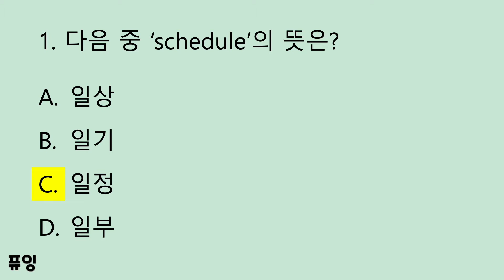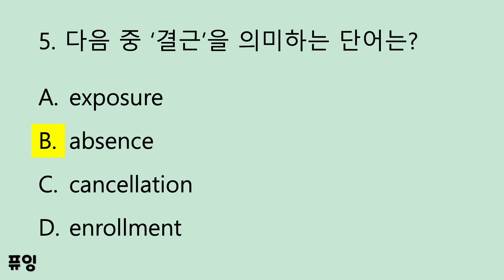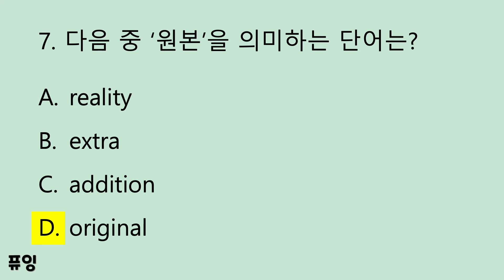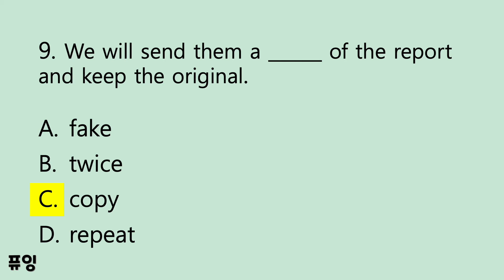[토익 단어 퀴즈] 주제별 토익 어휘 1000제 복습 퀴즈_010. 사무/업무 5/5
'주제별 토익 어휘 1000제' 시리즈에 나왔던 단어들을
한 동영상에 10개씩 복습할 수 있는 미니 퀴즈입니다.

문제의 정답과 함께 해당 단어와 의미를 다시 한번
읽어 주기 때문에 좀 더 확실히 복습이 될 수 있습니다.

문제 유형은 다음과 같이 다양한 유형의 혼합입니다:
1) 영어 단어 - 우리말 뜻, 2) 우리말 뜻 - 영어 단어,
3) 동의어, 4) 그림 고르기, 5) 빈칸 채우기, 6) 기타

좀 더 단어의 예문을 위주로 다시 보고 싶으시다면,
'주제별 토익 어휘 1000제' 본편 강의를 들어보세요! :-)